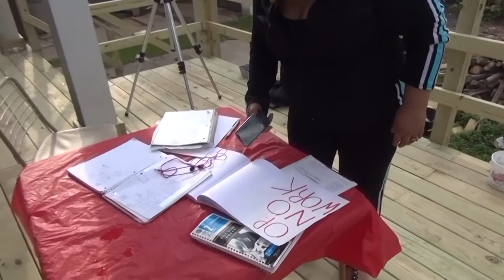Super Seniors: The Story of Operation No Work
Destiny, Michaela, and Darartu fall into a procrastinating slumber when they away to realize, they've become super!